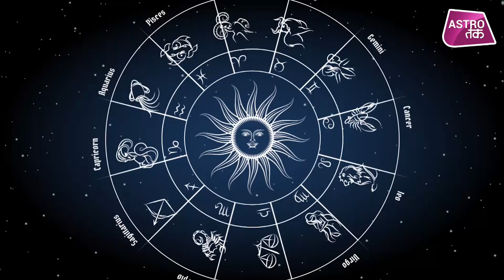जानिए क्या है जीवन में आहार की भूमिका | Shailendra Pandey | Astro Tak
आपने कई बार कहता सुना होगा, जैसा आहार वैसा विचार..लेकिन तेजी से बढ़ते शहरीकरण/वैश्वीकरण, प्रसंस्कृत खाद्य पदार्थों के उपभोग और बदलती जीवनशैली के कारण आहार संहिता में महत्वपूर्ण बदलाव हुआ है। जब हम खाना खाते हैं, तब हमारा शरीर पोषक तत्वों को खाने से निचोड़ कर शरीर को चलाने, विकास, मरम्मत और निर्माण के लिए ऊर्जा पैदा करता है... संतुलित आहार वो है, जो शरीर के कार्यो के लिए सभी महत्वपूर्ण और आवश्यक पोषक तत्व प्रदान करे... तो चलिए ज्योतिर्विद शैलेंद्र पांडेय स जानते हैं क्या है जीवन में आहार की भूमिका और आहार कैसे डालाता है आपके जीवन पर असर